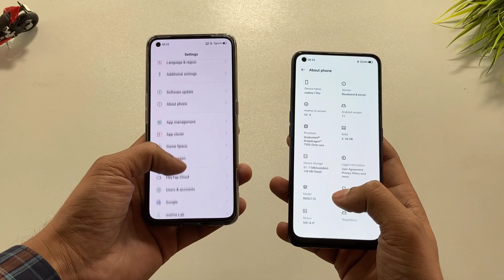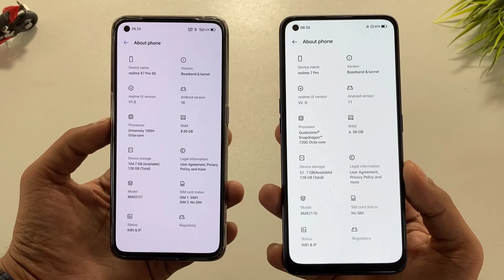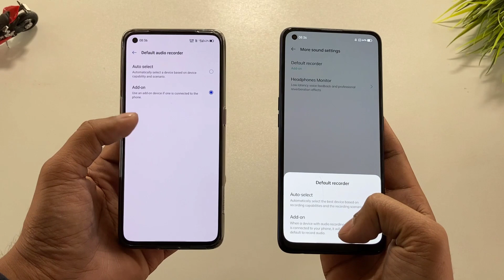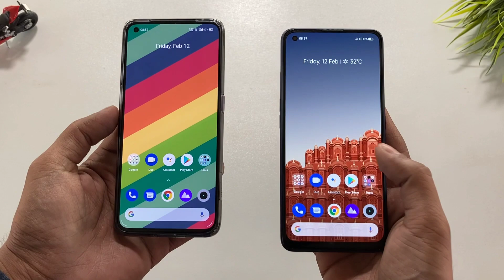Realme X7 Pro vs Realme 7 Pro Detailed Camera comparison_ unexpected results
Accessories for Realme X7 Pro
Best screen protector for front and back

camera lens protection skins and full body flat back skins

Realme 7 Pro best screen protector for front and back

Realme 7 and Realme 7 Pro Best Back cover

Realme 7 Best Back cover

Realme 7 Pro Best Back cover

Realme X7 Pro 5g India
Realme X7 Pro Gcam
Realme X7 Pro PUBG Gameplay settings, Heating test, FPS Test, Battery drain test